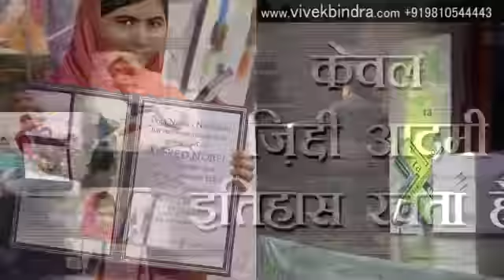Best Indian Motivational Speakers | Sandeep Maheshwari & Dr Vivek Bindra International Speaker.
Isko Main upload kia Kyunki Jo Mera YouTube members, Garo log bhi Dekh sake aur Zindagi Mein Kuch madad mile...